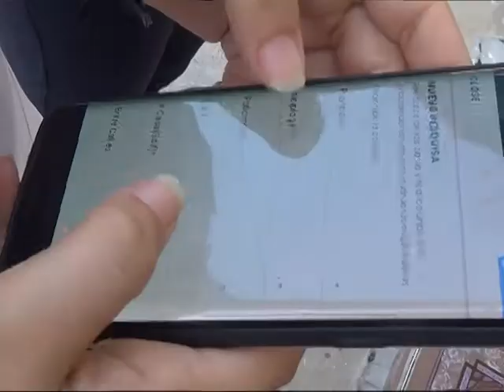La responsabilidad ciudadana, principal medida para evitar la pandemia.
A partir de la compleja situación epidemiológica que enfrenta actualmente  el país, en cada territorio se adoptan medidas específicas por parte de los Consejos de Defensa Provinciales para minimizar los riesgos de transmisión  del virus. En Cienfuegos  es  vital el cumplimiento obligatorio de lo previsto para la tercera fase en la  que hoy que se encuentra la provincia.